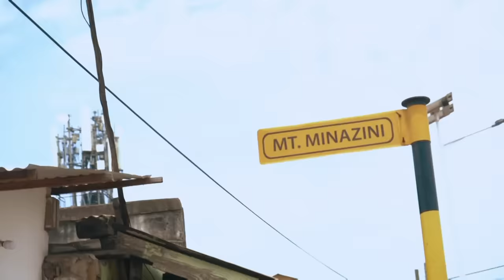SISI NI WALE (Official Lyric Video)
"Sisi Ni Wale" is a captivating anthem celebrating resilience and faith in life's journey. With a catchy chorus proclaiming, "We are the ones helped by God," it shares stories of struggle and doubt but ultimately conveys hope and determination. The lyrics encourage perseverance, even in the face of doubt, as the future promises success and joy. It's a powerful reminder that, despite today's challenges, tomorrow can bring triumph and joy.